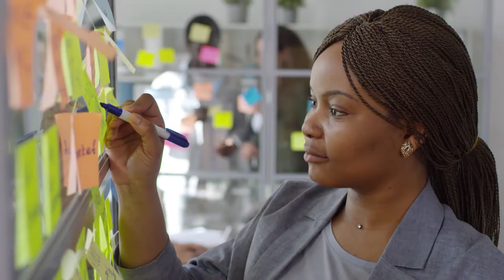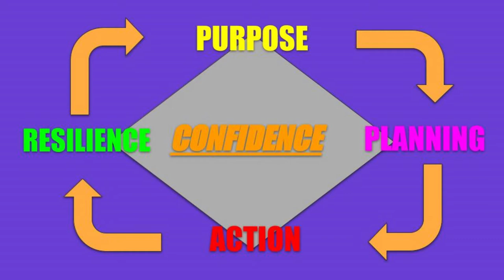Framework for Confidence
What is the best framework to follow for gaining confidence in any situation? It starts with knowing your purpose, making a plan, taking action and being determined and resilient no matter what happens.

When you have great confidence, you can achieve peace, happiness and motivation to reach your goals. Learn how to become more confident and expect wonderful opportunities to come your way with these six top tips and three action steps.

Interested in GrowthDay Coaching with Brendon Burchard and his amazing group of coaches?

Come experience Personal Development Life Coaching with Shelley Carney. Every week you'll receive motivation, encouragement and supportive tips and tools to design the life of your dreams.

Get additional free Life Coaching 101 gifts when you register for my Member Vault at ESofterSide.com